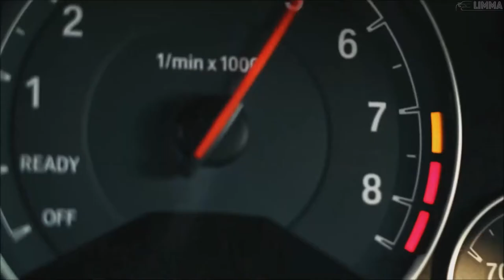Dua Lipa - New Rules (Welkin Light Remix) Car Girl & BMW & Mercedes Showtime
Hi i'm Simon, and this is my music list!

Mix & Master: @MJ Deb

The song from the video: Dua Lipa - New Rules (Welkin Light Remix)
Taken from the channel: Welkin Light